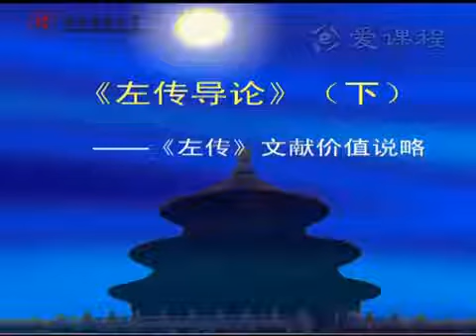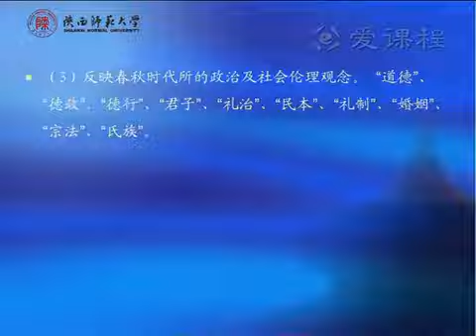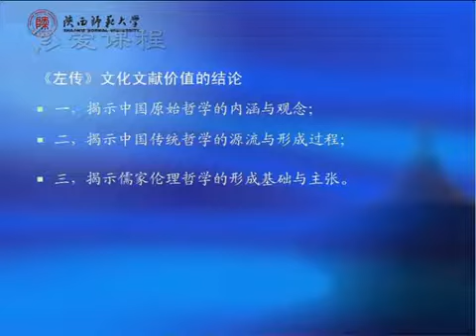十三經5.7:《春秋·左傳》導論(5) 文學文獻價值 主講:李孝倉(陝西師范大學)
《十三經導讀》是大學通識課程中的人文系列課程，也是漢語言文學專業的基礎課。 「十三經」是中國傳統文化的核心經典，是儒家文化的基本著作，是《周易》《尚書》《詩經》《周禮》《儀禮》《禮記》《左傳》《公羊傳》《榖梁傳》《論語》《爾雅》《孝經》《孟子》十三部經典的合稱。中國傳統文化中的「四書」、「五經」都包括在「十三經」。